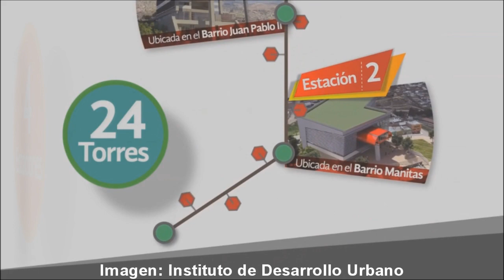Diseño Estaciones Metro, TransmiCable y Hyatt Place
Mañana deben ser entregados a la alcaldía los trabajos de las firmas que participaron para diseñar las estaciones del metro de donde se elegirá la ganadora, se conoce diseño del Hotel Hyatt Place Corferias y  la construcción del Cable Aéreo de Ciudad Bolivar avanza sin contratiempos.